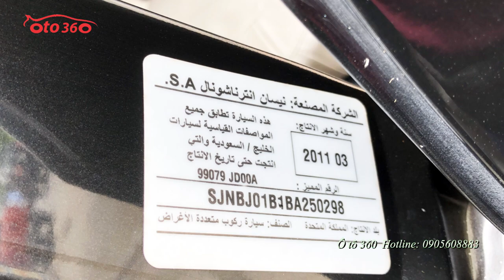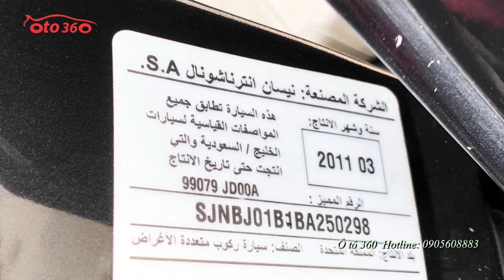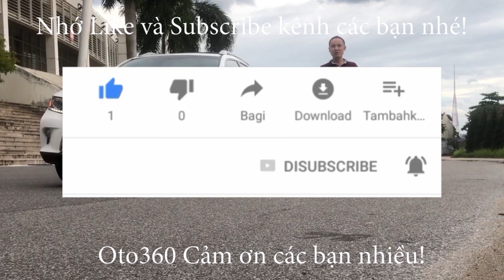Bán chiếc xe SUV đến từ Anh Quốc Nissan Qashqai LE 2011 biển Hà Nội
Bán xe Nissan Qashqai LE sản xuất năm 2011 sản xuất tại Anh đăng ký tên tư nhân, biển Hà Nội, đã chạy được hơn 8 vạn km.
Xe được trang bị động cơ xăng 2.0L hộp số tự động, 2 cầu. bản LE là bản cao cấp nhất nên được trang bị đầy đử option như: nội thất da nguyên bản, sấy ghế, vô lăng tích hợp các phím điều khiển,  cửa sổ panorama toàn cảnh, camera lùi, cảm biến lùi, đèn pha bi xenon, rửa đèn pha, lazang đúc 18 ingh, khóa thông minh, bấm tay mở cửa trên cánh cửa...